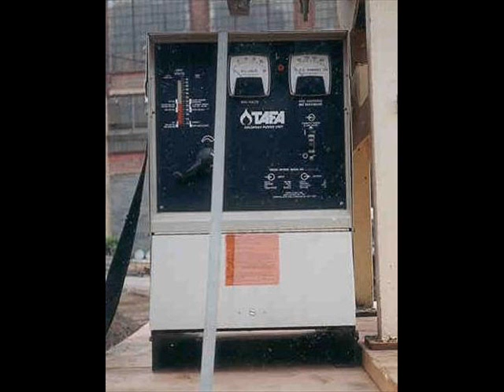ARC SPRAY UNIT WITH S/S VACUUM CHAMBER AND VACUUM PUMP #4184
1 - used Arc Spray unit which includes a stainless steel vacuum chamber approx. 41 in. diameter x 6.5 ft. long. Overall length is approx. 9.5 ft.  Tafa Arc Spray Power unit Model 30 8B35 output 350 amps.  Wire Feed Unit and a 5 HP. Leybold Heraeus Model DK 100 Mechanical Vacuum Pump.  Last used in a research center. F.O.B. - Cleveland OH